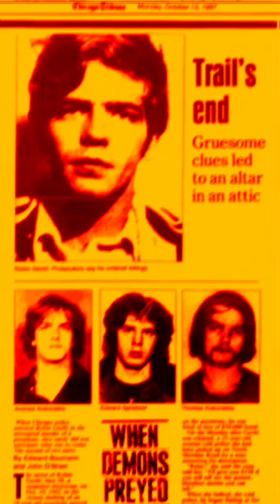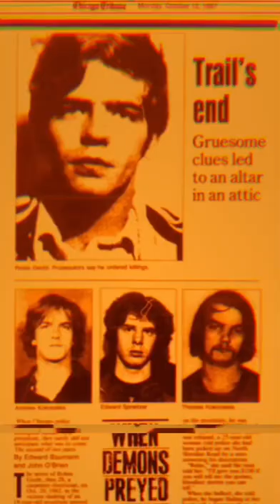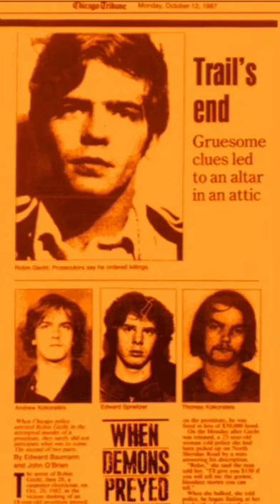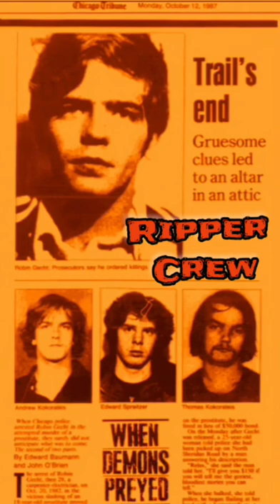Visceral - Ripper Crew